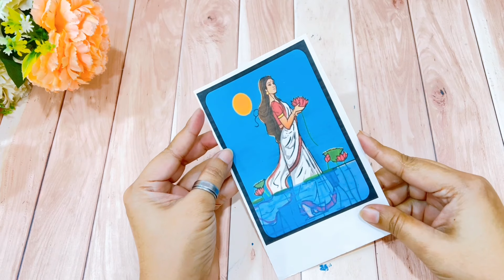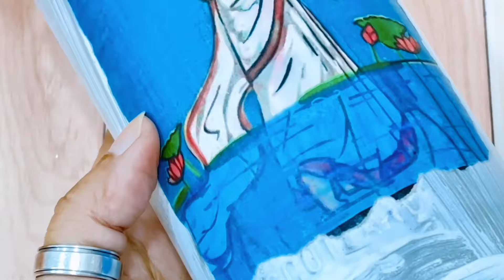Bottle Art || Beautiful vase from waste bottle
Transform ordinary glass bottles into unique pieces of art with our captivating decoupage bottle art. Each bottle is carefully crafted using a delicate technique that involves layering decorative paper cutouts onto the surface, creating a visually stunning and personalized design. The meticulous process ensures a seamless integration of colors and patterns, resulting in a one-of-a-kind masterpiece.

Our decoupage bottle art not only adds a touch of elegance to your space but also serves as a sustainable and stylish way to upcycle glass bottles. The artful combination of creativity and recycling makes these pieces environmentally conscious and aesthetically pleasing.

Whether you're looking to enhance your home decor, create a thoughtful handmade gift, or simply indulge in a therapeutic crafting experience, our decoupage bottle art kits provide everything you need. Unleash your creativity and transform ordinary bottles into extraordinary works of art that tell a unique story. Elevate your surroundings with these intricately designed, handcrafted decoupage bottle art pieces that are sure to be conversation starters in any setting.

PRODUCTS USED

Acrylic colour

Varnish Spray

Wall putty

Acrylic paint

Large Acrylic paint

Acrylic Markers

Brush pen